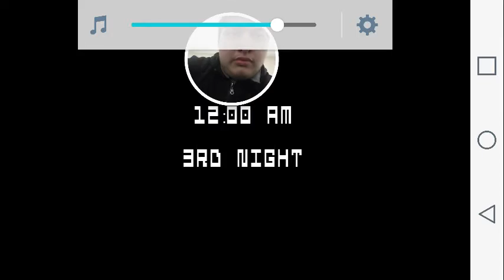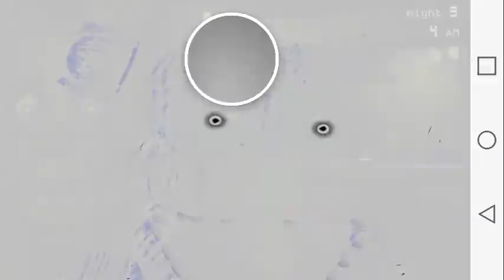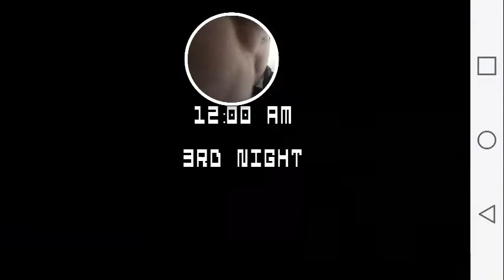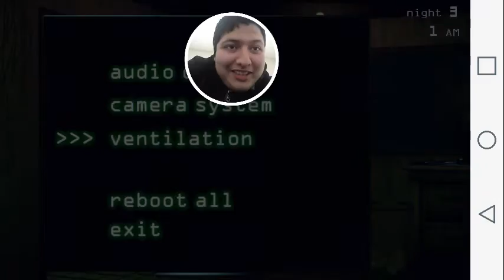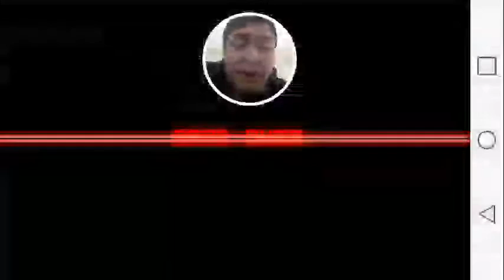Kev.o.rocks/ FNAF 3 (part 2)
Kevin Quiroz